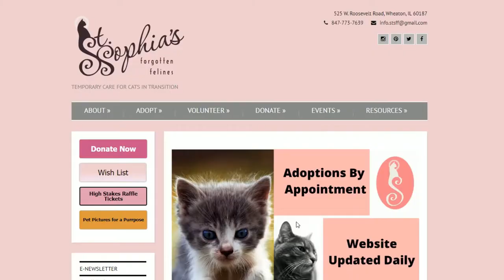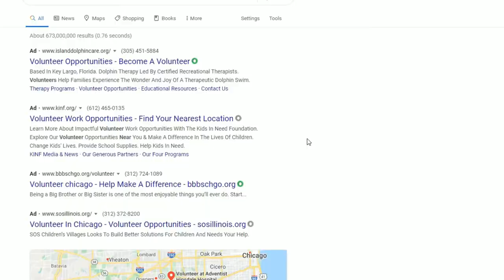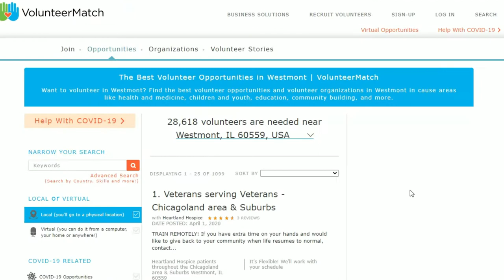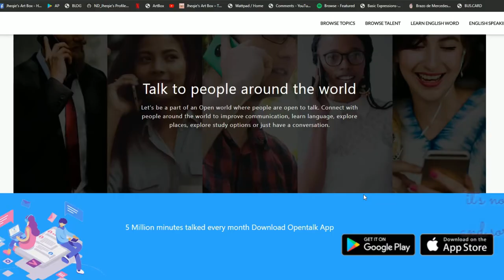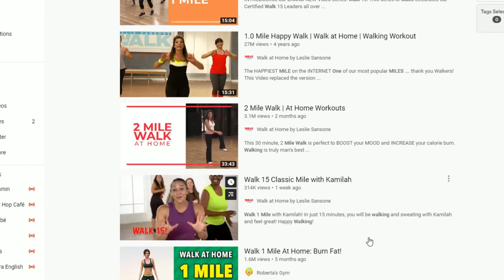How to overcome Homesickness Part 1 | Pinoy in America | VLOG # 4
Hello guys! Before I start my vlogging kemeroot, I would like to give tips on how I was able to overcome my homesickness and I hope that this list can help anyone who's had or having the same situation as I did. Living in a different country, 8000 miles away from my homeland, is a very difficult situation and can lead to depression, anxiety, feeling homesick, and more. So I did everything that I can to not feel sad or lonely and I want to share it with you guys!

I missed # 3 which is joining community projects, like joining a choir. I intentionally removed it as I would like to talk about it in the next video instead.